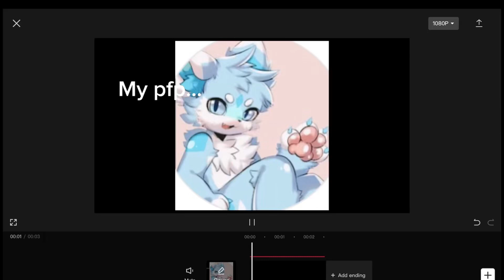Good loyal thoghts-odetari,edit my pfp but..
odetari odecore @odetari kind of a good channel for listening at music, and i made this to celebrate fall!
Im gonna be a real furry soon!🩷love your guys! Byeeee